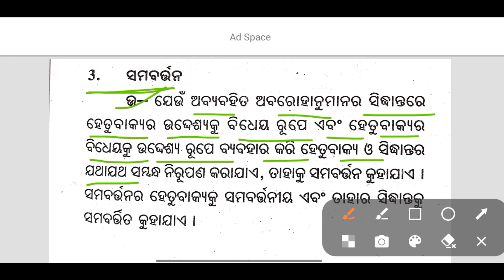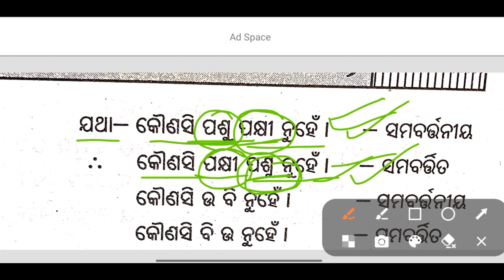ସମବର୍ତ୍ତନ ୨ ନମ୍ବର ବିଶିଷ୍ଟ ପ୍ରଶ୍ନ ଉତ୍ତର || Logic 2 Mark Question Answer || Samabartana Class 12th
(MIL, Optional Odia, English, History, Political Science, Logic, Economic, Education, Sankrit, ets. )